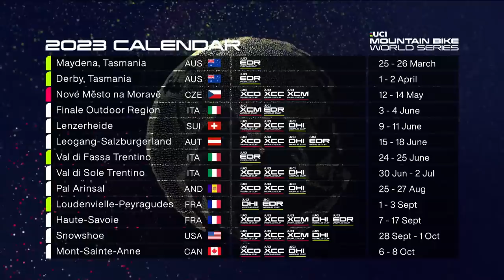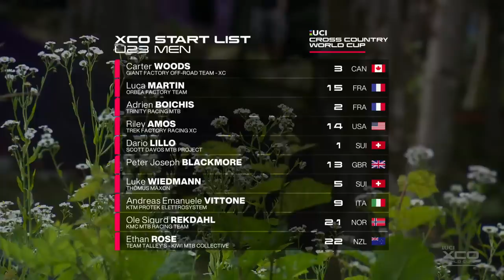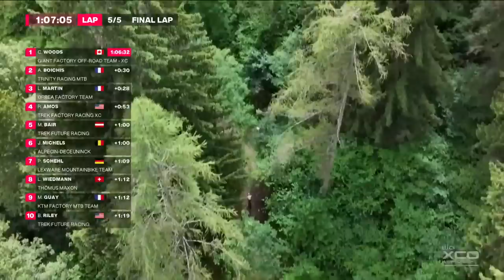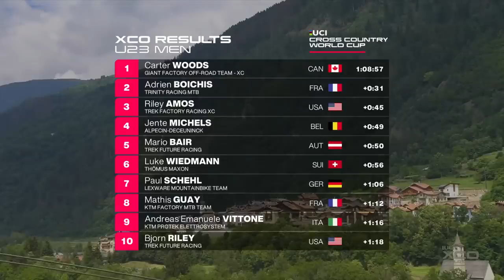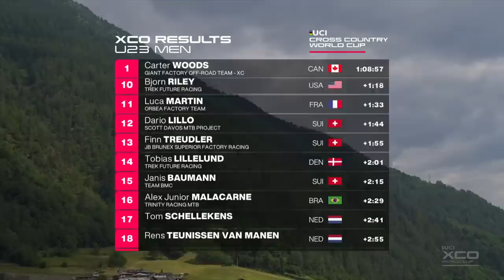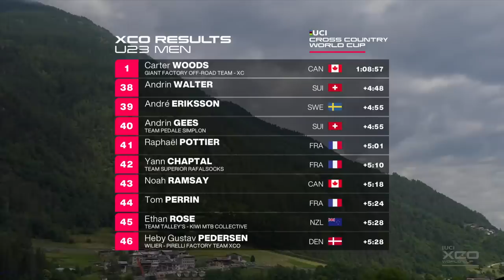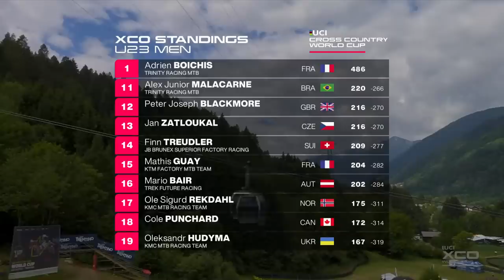Val di Sole Men's U23 XCO World Cup | UCI Mountain Bike World Series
The UCI Mountain Bike World Series rolls on to Val Di Sole where the Under 23 riders are about to race on the brutal course in Val Di Sole Trentino. Italy plays host to some of the hardest mountain biking on the world cup circuit and Val di Sole is no different. Where there aren't roots, there are rocks, and where there aren't rocks, there's dust!